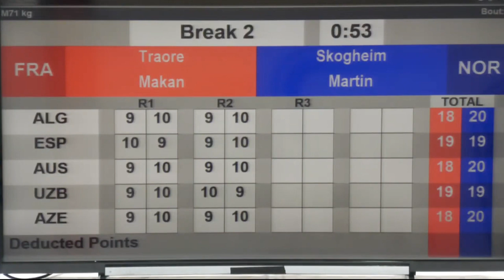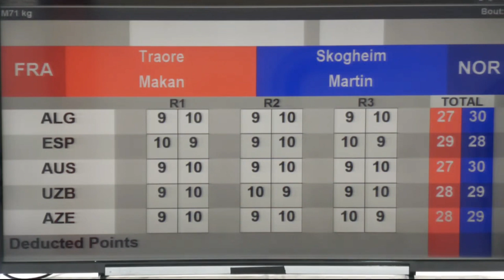Makan Traoré (FRA) vs. Martin Skogheim (NOR) Strandja Tournament 2023 (71kg)